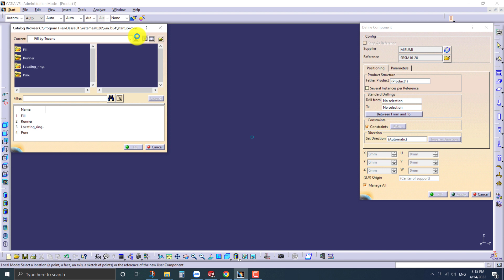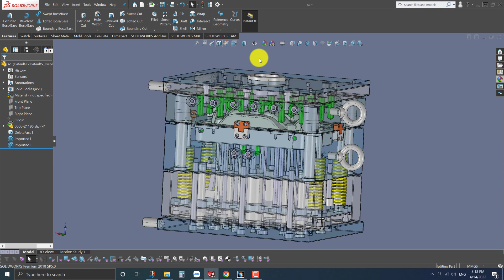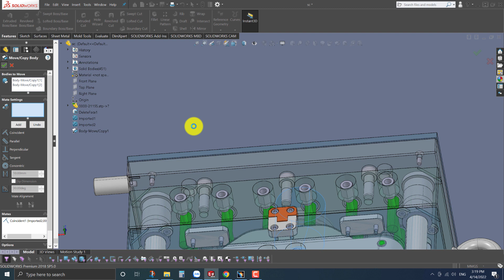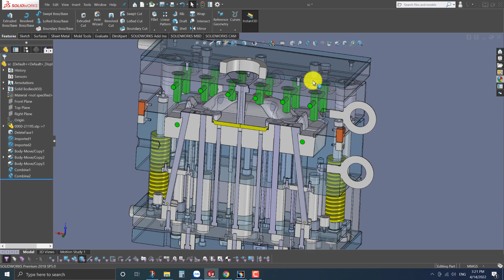Catia V5-6R2018 Moldwizard for Solidworks